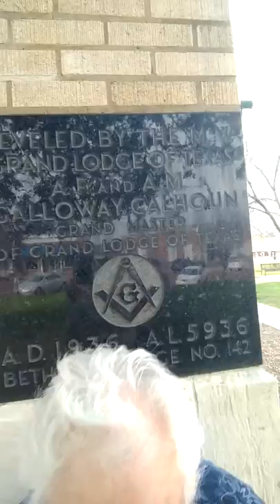SWAT "2017 UPSHUR COUNTY COURTHOUSE PRAYER"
SWAT-TEAM PRAYER AT UPSHUR COUNTY TEXAS COURTHOUSE WITH BLACK MASONIC TEMPLE CORNERSTONE.